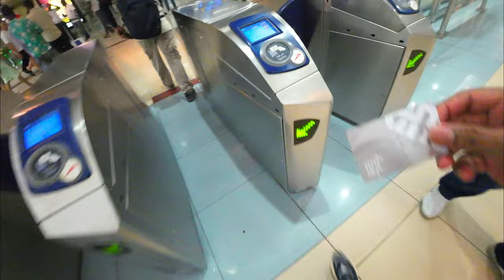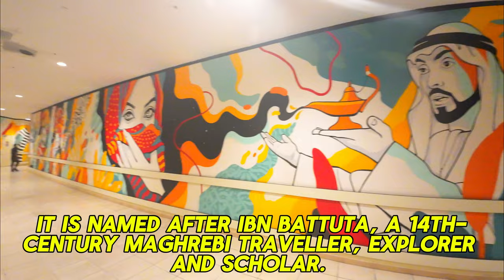Explore Ibn Battuta Mall Dubai: Food Court, Carrefour, Metro Access & Shops Tour!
Welcome to Ibn Battuta Mall Dubai – the world's largest themed shopping mall inspired by the legendary explorer, Ibn Battuta! This video is your ultimate guide to discovering everything this iconic Dubai destination has to offer. From its incredible architecture to a wide range of shopping, dining, and entertainment options, there's something for everyone!

### 🛍️ **Ibn Battuta Mall Dubai Overview**
Ibn Battuta Mall is divided into six themed courts representing different regions that Ibn Battuta explored. Each court is a visual masterpiece, making your shopping experience unique and immersive. Whether you’re looking for luxury brands, everyday essentials, or souvenir shopping, you’ll find it here. The mall is located conveniently near the Dubai Metro, making it easily accessible for all visitors.

### 🍽️ **Food Court at Ibn Battuta Mall**
Explore the diverse culinary options at the Ibn Battuta Mall Food Court! Whether you're in the mood for local Arabian dishes, fast food, or international cuisine, the food court offers a wide variety of dining experiences that will satisfy every palate. Don’t forget to check out the specialized dessert shops and cafes for a sweet treat!

### 🛒 **Carrefour at Ibn Battuta Mall**
Shop for all your essentials at the massive Carrefour hypermarket inside Ibn Battuta Mall. Offering everything from fresh groceries to electronics and home goods, Carrefour is a one-stop destination for both locals and tourists. Special promotions and deals are often available, so make sure to explore this retail giant!

### 🚇 **Ibn Battuta Mall & Dubai Metro**
Ibn Battuta Mall is conveniently located on the Dubai Metro Red Line, making it easy to reach without the hassle of traffic. Whether you're coming from downtown Dubai or other parts of the city, simply hop on the metro and get off at the Ibn Battuta station for direct access to the mall.

### 🔑 **Key Highlights:**
- Stunning themed architecture in six different courts.
- A wide range of shops from high-end fashion to everyday essentials.
- Diverse dining options at the Ibn Battuta Mall food court.
- Carrefour hypermarket for all your shopping needs.
- Easy access via the Dubai Metro Red Line.

### 📌 **Why Visit Ibn Battuta Mall?**
Whether you're a tourist looking for a one-of-a-kind shopping experience or a local in need of retail therapy, Ibn Battuta Mall offers something for everyone. It’s a destination where shopping meets culture and history, making it a must-visit in Dubai.

00:00 - Strat
21:10 - Smart Challenge